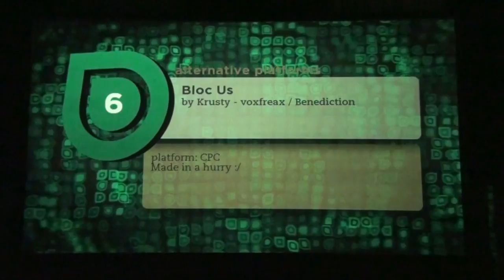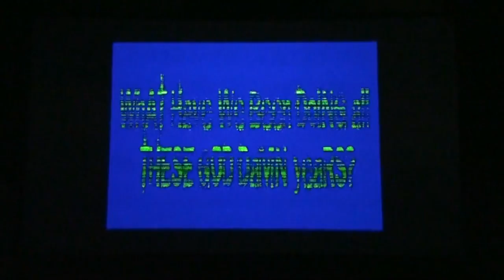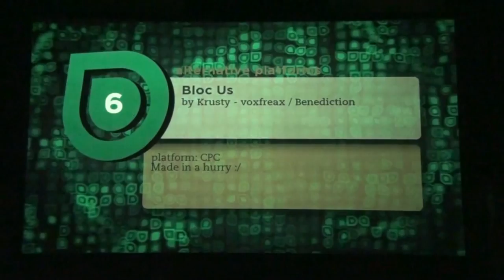Evoke 2011 - Alt. Platform Compo - Bloc Us - (Live Footage)